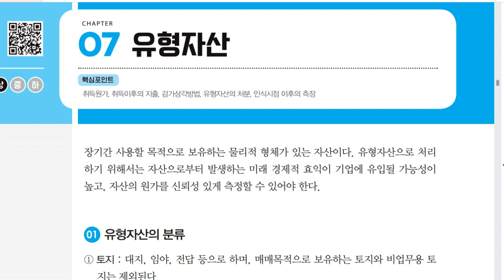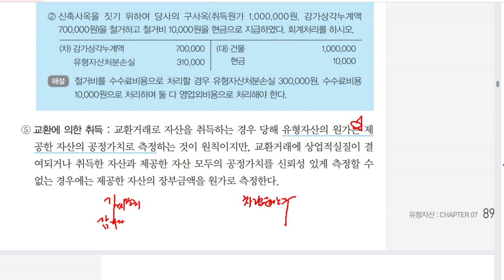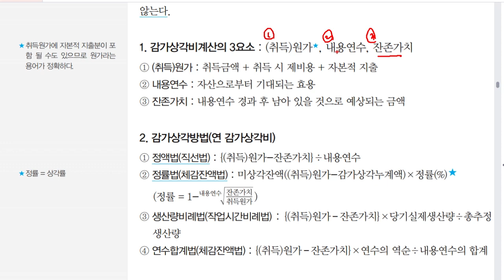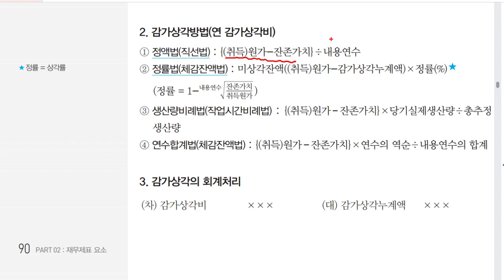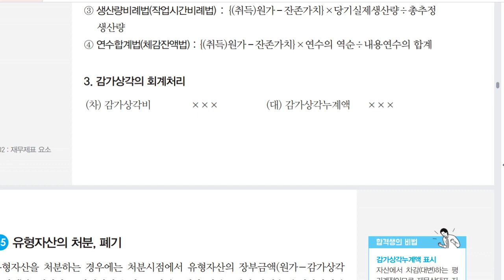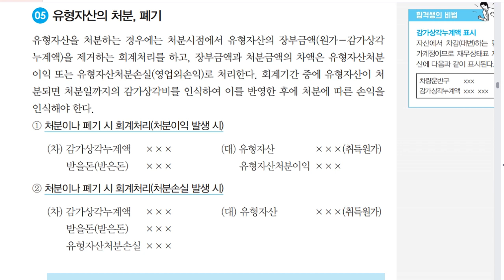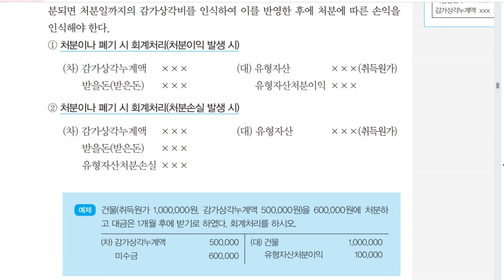[전산회계운용사 2급 필기] 재무제표 요소 07 유형자산 #1